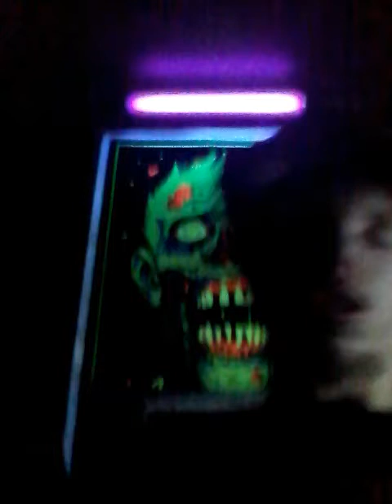Happy Easter everyone